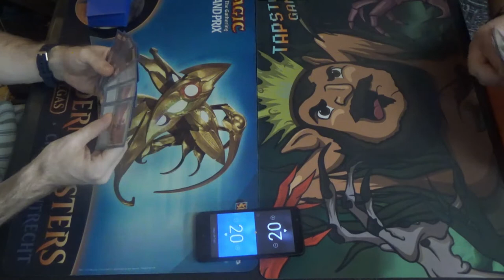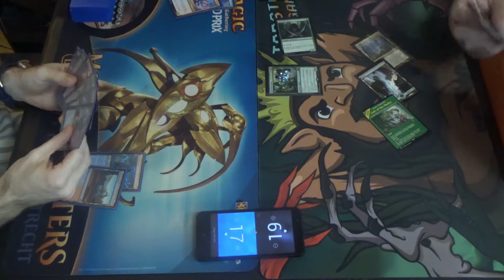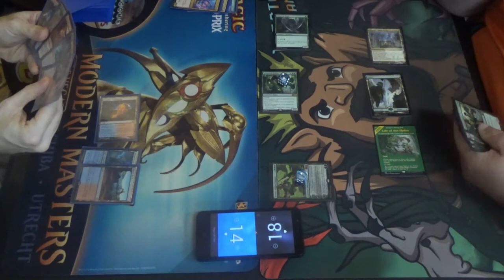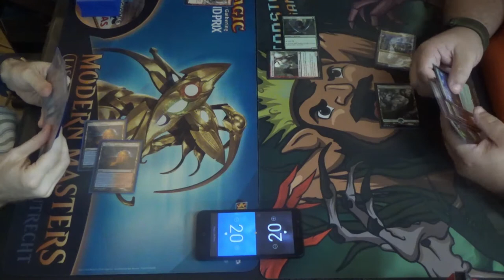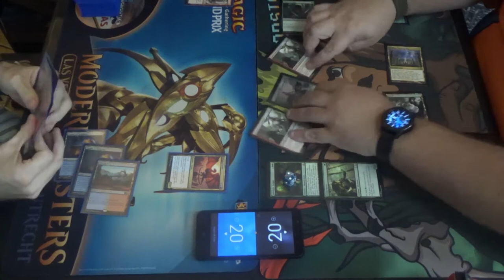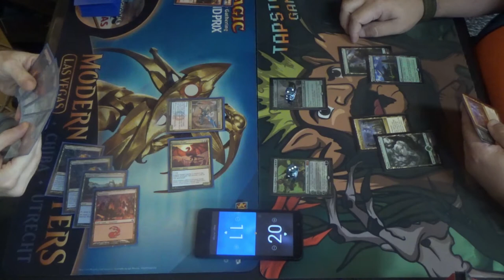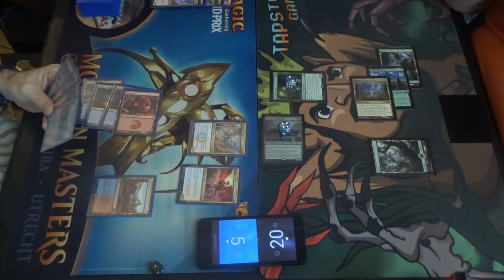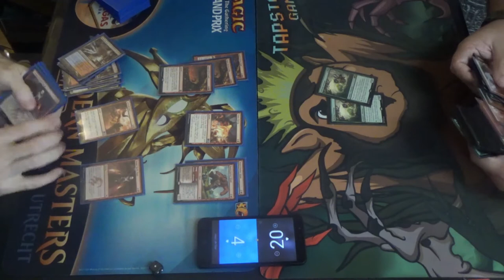Pioneer MtG — Izzet Combo Drakes vs. Mono Green Midrange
I simply can't escape this deck! It's pretty popular in the TapStart meta, and it's easy to see why; it's cheap, fast, powerful, and not too hard to play.

Shoutouts to TJ Poole for another fun game together.

Here's the Izzet Drakes decklist:
Creatures (12)
4 Crackling Drake
4 Enigma Drake
4 Sprite Dragon
Instants (19)
4 Lightning Strike
4 Opt
4 Temur Battle Rage
4 Unleash Fury
3 Wild Slash
Sorceries (8)
4 Crash Through
4 Expressive Iteration
Lands (22)
1 Island
3 Mountain
2 Shivan Reef
4 Spirebluff Canal
4 Steam Vents
4 Sulfur Falls
4 Temple of Epiphany (2 of which should be Shivan Reef)
Sideboard (15)
3 Anger of the Gods
2 Bonecrusher Giant
1 By Force
2 Dispel
1 Flame Sweep (which likely should be another Anger of the Gods)
3 Negate
1 Niv-Mizzet, Parun
2 Smash to Smithereens

Thanks to our patrons:
LinkXNess
Mason Smith
Spidizzler